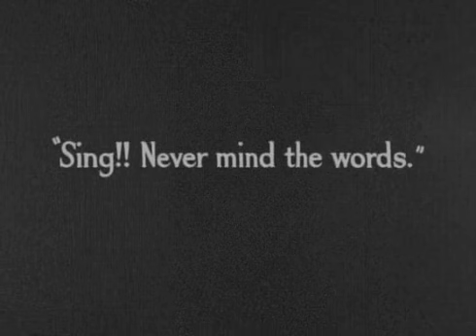Charlie Chaplin - Je cherche apres Titine